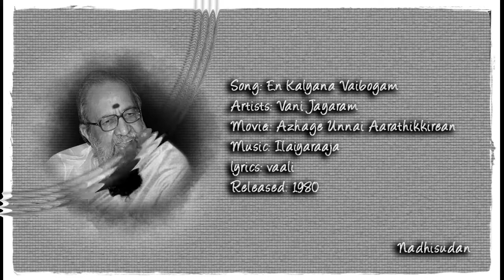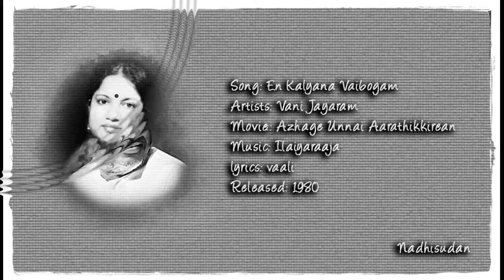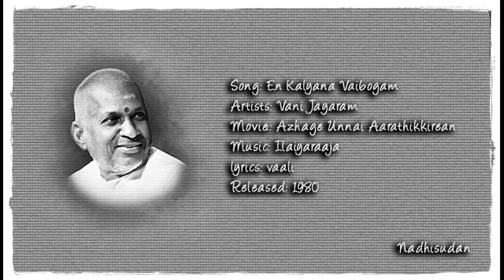என் கல்யாண வைபோகம் - En Kalyana Vaibogam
Song: En Kalyana Vaibogam
Artist: Vani Jayaram
Movie: Azhage Unnai Aarathikkirean
lyrics: vaali
Released: 1980